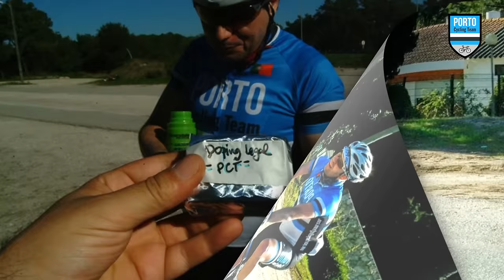Porto - Gaia - Fátima by PORTO Cycling Team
No 2º Aniversário PORTO Cycling Team, juntámo-nos aos craques! Porto - Fátima foi, assim, feito na melhor companhia, com o Gonçalo Amado, Rafael Silva, Luís Gomes, Joni Brandão e todos os restantes ciclistas. E, claro, um agradecimento ao Sr. Manuel Amado, responsável pela excelente organização desta iniciativa.

Fica o video para que os nossos amigos comprovem o ambiente vivido neste dia.
Ver em HD.